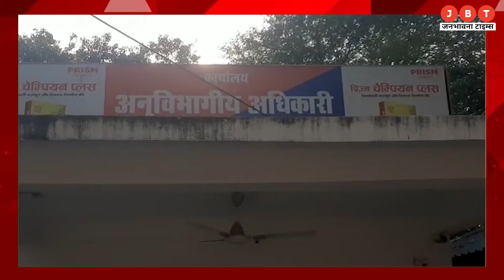Madhya Pradesh Bulletin | Top 10 News | Big News | Latest News Today | JBT News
24x7 Hindi News Youtube Channel Jbt Live available on all social media platform's like Facebook, YouTube and Twitter.